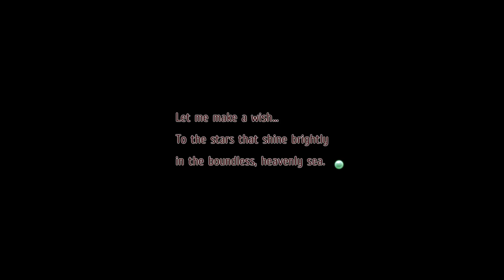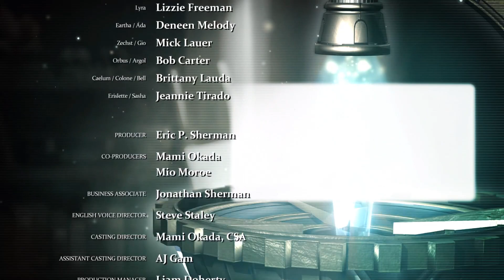FINALE OUR FRIENDS ARE BACKS Q Q - Legend of Nayuta Boundless Trails Part 19